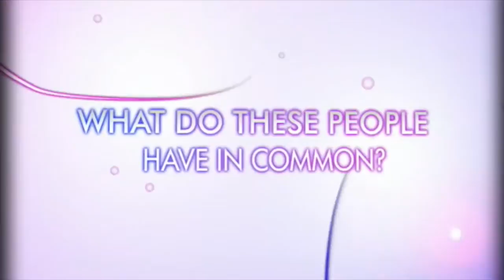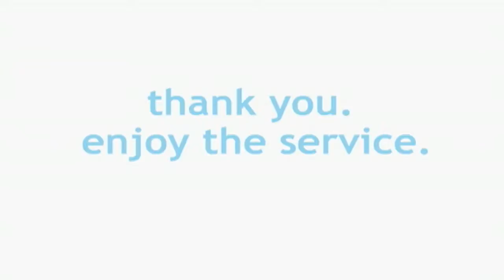Announcements 2014 01 26